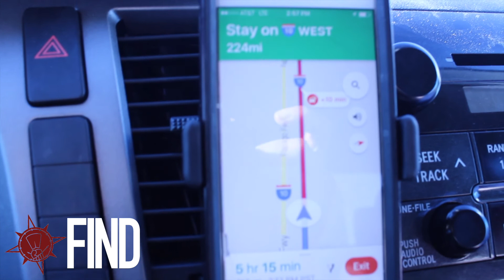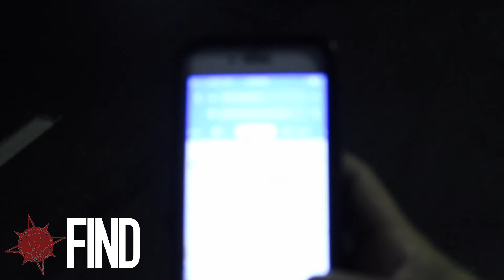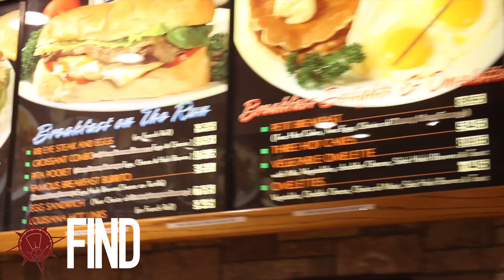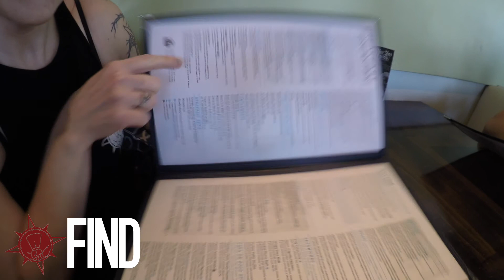TEXAS TO CALI PT 2 - THE SET UP & GYM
Here is part 2 of our Journey to California for The Fit Expo in LA. We got in, got some rest, woke up, set up, food, gym all the things we needed to do to prep for Saturday